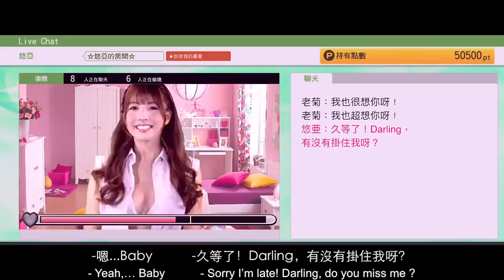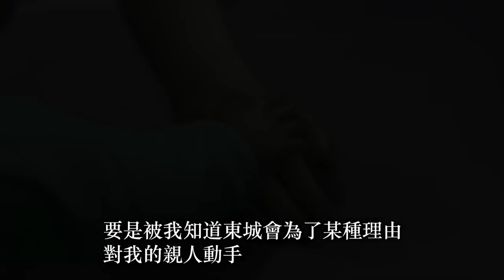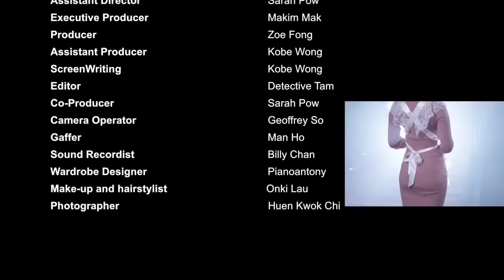Yakuza 6 Live Action Trailer Featuring Pornstar Yua Mikami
Yakuza 6 Pornstar Yua Mikami Trailer